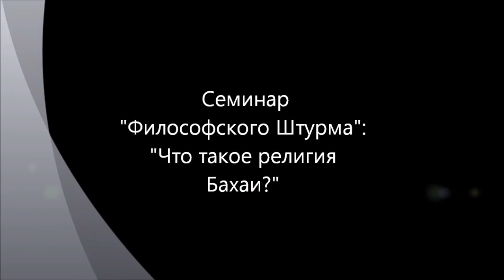Что такое религия Бахаи?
Семинар "Философского Штурма" посвященный обсуждению одной из молодых мировых религий - религии Бахаи. Состоялся 29.09.12
Докладчик: Годарев-Лозовский Максим Григорьевич - председатель Санкт-Петербургского философского клуба Российского философского общества Персональный сайт докладчика
 Оппоненты: Гатиятуллин Булат (к.ф.н), Данилов Игорь (к.ф.н), Махина Наталья